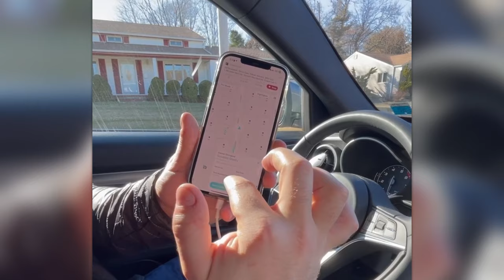Driving For Dollars | Find 203k Deals in ANY Market!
🚀 For an Exclusive FREE 14-Day Trial of DealMachine and 30 FREE DealMachine Mailers You Can Use to Find Leads FAST Go

In today's video, I'm going to walk you through, step-by-step, my favorite lead generation method, Driving for Dollars.

Only my strategy is different than all the others out there... why?

Because this approach is the BEST way to eliminate the competition of this HOT real estate market...by searching for your live-in flip or 203k deals in your target neighborhoods.

Using the DealMachine Street Engine, I'm able to find 50 deals a day...in just a few hours of work.

This allows me to target neighborhoods, find the ugliest houses on the nicest blocks, and approach the sellers directly either using dealmachine mailers or cold calling, all right through the DealMachine app!

If you're tired of getting beat out by other offers in this current real estate market looking for your own or next flip house, you don't want to miss this video!

Access my masterclass below and I'll show you how I turned a $9,500 down payment in $200,000 of equity, and $25,000/year of passive cash flow...using the 203k way strategy!

Ready to use a 203k renovation loan to get your first/next high equity, high cash flow rental property?

Book a FREE call with me to see how I can help hold your hand through the process!